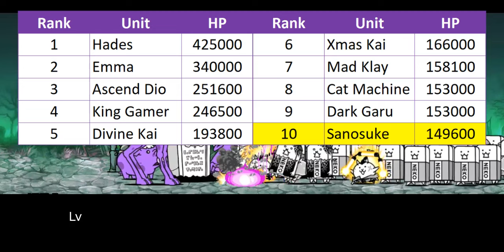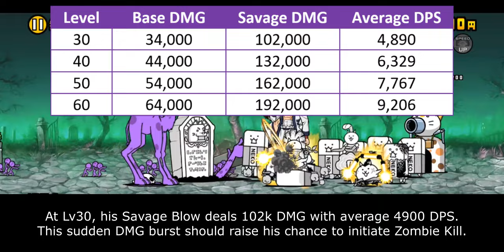The Battle Cats - Enter Sanosuke Sagara CC!! (Rurouni Kenshin Collabs)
Table of Content:
00:00 - Unit Intro
00:38 - General Performance
02:13 - Weakness & Limitation
03:48 - Closing Statement
05:09 - Cat Library Entry

As much as I hate the final product, Sanosuke's stats is actually pretty accurate to his depiction in the manga. During his fight with Kenshin, Kenshin broke his sword that he has to switch his fighting style to brawl for the rest of series. For normal people standard, Sanosuke is still hella strong. But compared to other super human, he is weak. And how do you think that he could win most of his fights? By being stubborn. He overwhelms them with his endurance. In fact, it's even stated that endurance is Sanosuke's strongest forte. Even Kenshin needs to use 2-3 strong techniques just to take Sanosuke down. So this is what we get. A tanker unit with low offense.

Thankfully, this situation doesn't persist long. During Season 2, Sanosuke will learn very powerful technique that becomes his ultimate technique. That's why I'm expecting that Sanosuke will get True Form after Season 2 and fix his offense issue. Well, I hope PONOS won't fumble again because Sanosuke is my favorite character in Rurouni Kenshin.

Relevant Rurouni Kenshin Video:
- Rurouni Kenshin Ranking Dojo: TBA